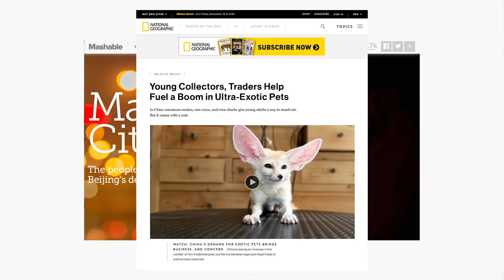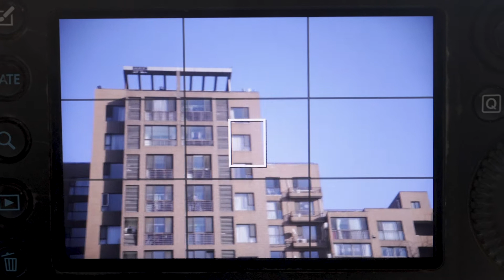Unlock the Power of Light, Colour & Composition 📸 with Sean Gallagher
In this photography for beginners video, I discuss the importance of four of the fundamental principles of photography; Light, Colour, Composition and Moments.

CHAPTERS
00:00 - Intro
01:41 - Light
04:08 - Colour
06:20 - Composition
08:49 - Moments

These four principles will form the foundation for your photography and it’s important that you understand what each of them means so that you can build on these important fundamentals.

As well as outlining each of these principles, I give you advice about how you can practice each of them. I give you activities that will help you develop your understanding of these principles and how they can help you improve your photography quickly.

✊ Become a channel member and get first access to new videos, badges and priority comments and responses in livestreams:

📕 Download your copy of my new eBook, 'The Camera Doesn’t Matter - Professional Secrets for the Amateur Photographer' which reveals 10 tips how you can immediately start improving your photography. You’ll also gain access to my private WhatsApp/WeChat groups to share your work, get direct feedback from me, and be part of our growing community.

🚀 Ready to really level up your skills? Join my one-on-one mentorship program for tailored guidance and portfolio development. Remember, investing in yourself is more valuable than any gear!

👍 Enjoyed this video? Your engagement helps me create more content like this.